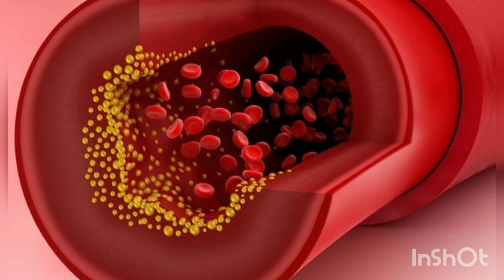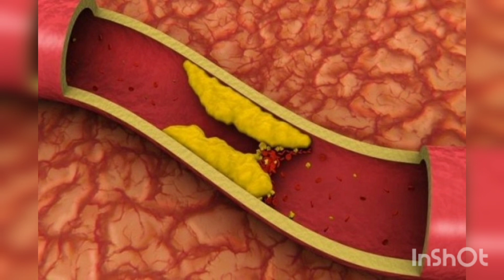Խոլեստերինը կանխե'ք և արագ բուժեք ապշեցնող միջոցներով💯💯💯